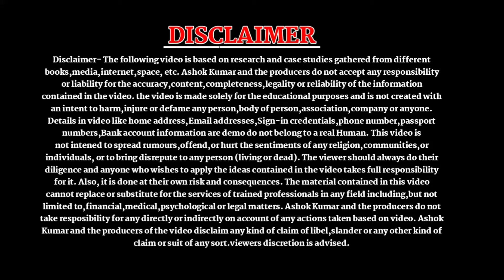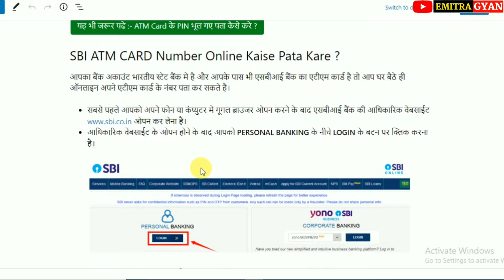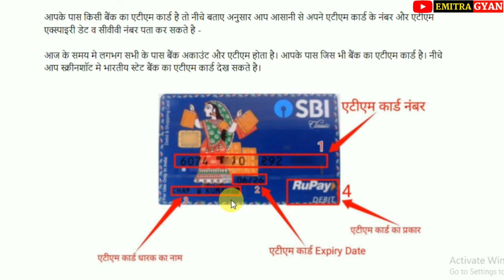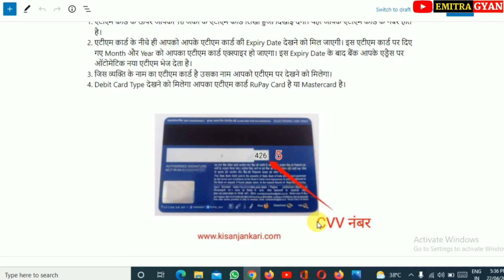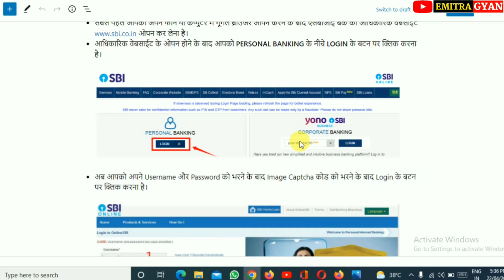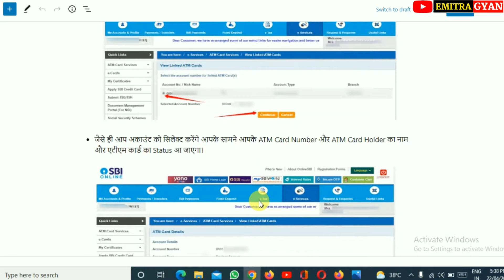एटीएम कार्ड नंबर कैसे पता करें | How To Find ATM Number Online | ATM Card Ka Number Kaise Pata Kare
Video Contents :-
atm card number
sbi debit card
atm card number kaise pata kare
atm card number kaise jaane
atm card number bhul gaye hain kaise pata kare debit card number kaise pata kare
bob debit card number
Debit Card Number Check
Open Online Digital Saving Account
एटीएम कार्ड नंबर
डेबिट कार्ड नंबर
डेबिट कार्ड नंबर कैसे पता करे
डेबिट कार्ड नंबर क्या होता है
debit card number kaise jane